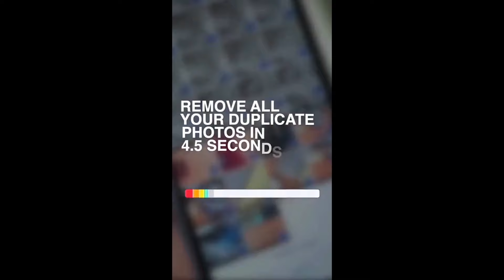Optimize Your iPhone Storage Cleaner App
A1 Office - Try the Cleanup app for ios to delete duplicate photos and videos. Best storage cleaner app.